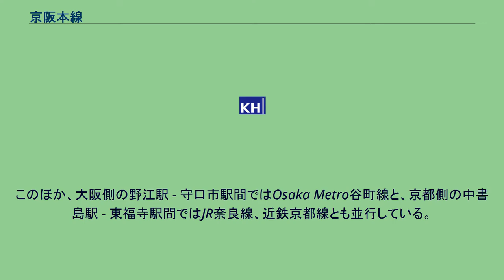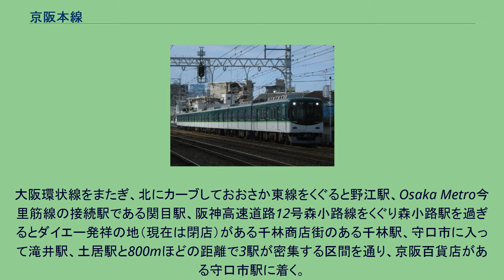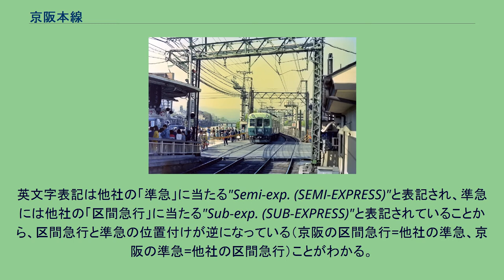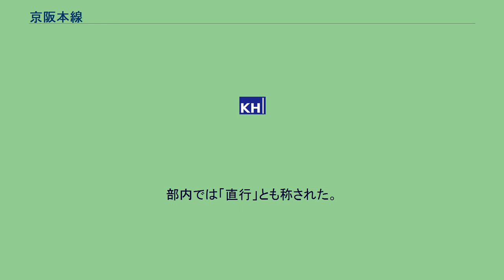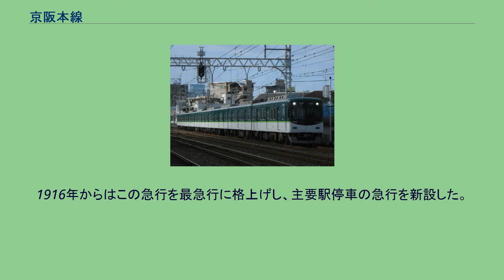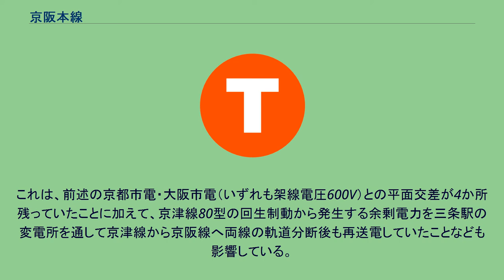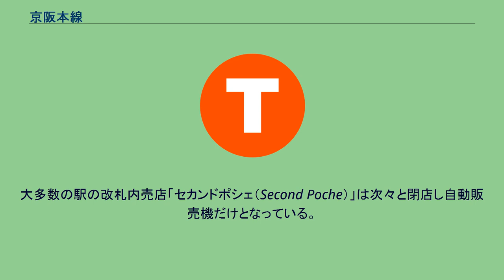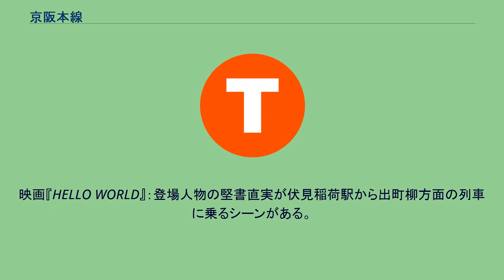京阪本線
京阪本線（けいはんほんせん）は、大阪府大阪市中央区の淀屋橋駅から京都府京都市東山区の三条駅までを結ぶ京阪電気鉄道の鉄道路線。
「本線」という路線名ではなく、社名略称を冠した「京阪本線」が正式な路線名である。
京阪本線に接続する各路線（鴨東線・宇治線・交野線・中之島線）と併せて京阪線と総称される。
複々線区間 各線に1列車、計4列車確認できる 大阪市のビジネス街にある淀屋橋駅から、大阪環状線の乗り換え駅である京橋駅、郊外のベッドタウンにある枚方市駅、京都市の繁華街の四条通にある祇園四条駅を経て三条駅までを結ぶ都市間鉄道（インターアーバン）である。
大阪または京都への通勤・通学路線であるが、沿線には石清水八幡宮、伏見稲荷大社、清水寺、六波羅蜜寺、八坂神社などの多数の観光名所や、枚方公園駅前には京阪のグループ会社が運営する現存日本最古の遊園地「ひらかたパーク」（通称：ひらパー）、淀駅前には中央競馬開催地の京都競馬場などの娯楽施設があり、これらへの来訪客輸送を担う観光路線の一面もある。
路線名及び会社名は京都と大阪を結ぶ鉄道路線であることに由来している。
同じく大阪と京都を結ぶ路線である東海道本線（JR京都線）や阪急京都本線と競合している。
ただし、これらの競合路線は大部分で淀川の北側（右岸）を通るのに対し、京阪本線は大部分で淀川の南側（左岸）を通るため並行はしていない。
大阪 - 京都間を直線的に結ぶJRや阪急に対し、京阪本線はかつての京街道 (大坂街道)に沿って伏見宿、淀宿、枚方宿、守口宿といった宿場を結んでおり、比較的細かな曲線が多く路線距離が長い。
このほか、大阪側の野江駅 - 守口市駅間ではOsaka Metro谷町線と、京都側の中書島駅 - 東福寺駅間ではJR奈良線、近鉄京都線とも並行している。
前述のとおり京阪本線は曲線が多く、大阪 - 京都間の移動において競合路線より所要時間が長いが、転換クロスシートの居住性に優れた特別料金不要の特急専用車両を運行している（詳しくは「京阪特急」を参照）。
車両の前面には京阪特急の象徴として「鳩マーク」が掲げられるほか、ロングシートが基本の普通用車両とは内装面で差別化されている。
特に8000系電車は「ダブルデッカー」（2階建車両）や座席指定の「プレミアムカー」（有料）などの設備を備えており、JRの新快速や阪急と差別化を図っている。
京阪本線は『鉄道要覧』では大阪の淀屋橋駅を起点として記載されているが、運行上の起点駅は京都の三条駅であり、京都から大阪に向かう列車が「下り」、その逆が「上り」となる（片町線や阪急京都本線も同様）。
大阪市内の淀屋橋駅 - 天満橋駅間と京都市内の七条駅 - 三条駅間は地下線となっている。
東福寺駅 - 三条駅間は軌道法に基づく軌道となっていたが2013年12月20日許可で鉄道事業法に基づく鉄道に変更されている。
また、天満橋駅 - 寝屋川信号所間の12.5kmは関西大手私鉄最長の複々線となっており、列車種別によって走行する線路を使い分けることによって列車本数が多いダイヤ設定を可能としている。
三条駅から先は京阪本線の実質的な延伸路線である京都市内の鴨東線に多くの列車が直通して出町柳駅まで至り、鴨東線とは一体的なダイヤ体系で運行されている。
また、天満橋駅から分岐して大阪市北区の中之島地区を通る中之島線にも列車が直通する。
宇治線・交野線との直通運転は、かつては行われていたものの廃止されている。
立体交差工事やバリアフリー対応の工事は比較的進んでいる。
主な大規模工事として、1970年の天満橋駅 - 蒲生信号所間の複々線立体交差化に始まり、土居駅 - 寝屋川信号所間の複々線高架化が1982年に竣工し、既存の複々線とあわせて天満橋駅から12.5kmの複々線と淀屋橋駅 - 寝屋川信号所間14.1kmが立体交差化された。
1987年には京都地下線（東福寺駅 - 三条駅間）が完成し、この地下新駅から車イス対応エレベーターや多目的トイレが設置されている（「駅のバリアフリー対策」の節も参照）。
1993年に枚方市駅が高架化され、寝屋川市駅も1999年に高架化されたため淀屋橋駅から寝屋川市の寝屋川6号踏切までの約15kmが立体交差化されている。
また2011年に淀駅が高架化された。
2021年現在、寝屋川市駅 - 枚方市駅付近の約5.5 kmにおいて連続立体交差事業（鉄道高架化）を施行している。
事業主体は大阪府で、2028年度に完了予定。
本節では、京阪...